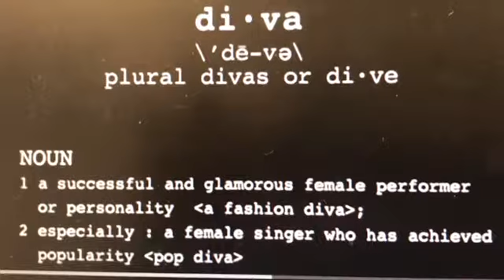NEW SUBSCRIBER GIVEAWAY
Hey Yaw! There is no price limit however it must be one of the 4 company’s that I do try on hauls with. They are FashionNova boohoo Forever21 Rainbow Thanks in advance for your support!